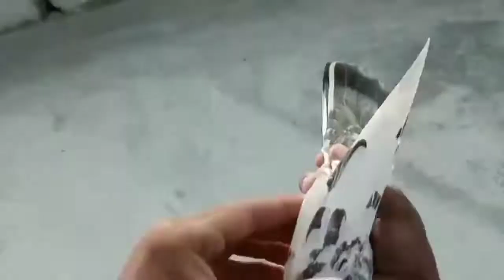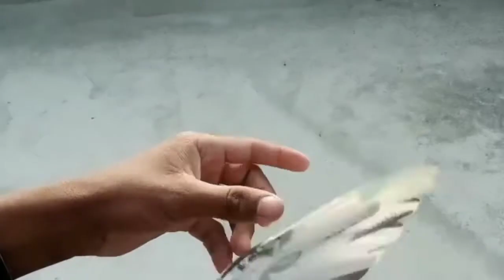Raat ruka hoa teddy kabooatar pakra||Pigeon catching video